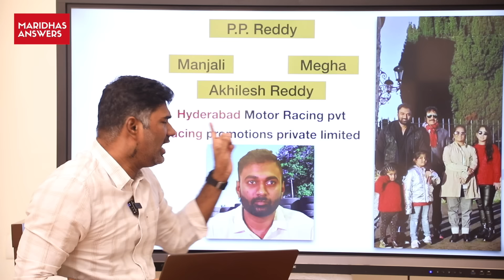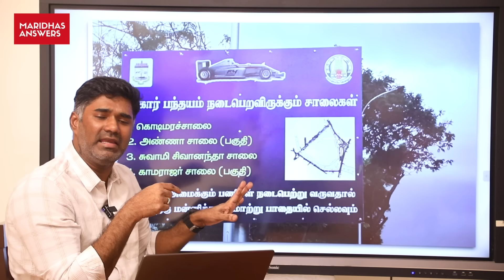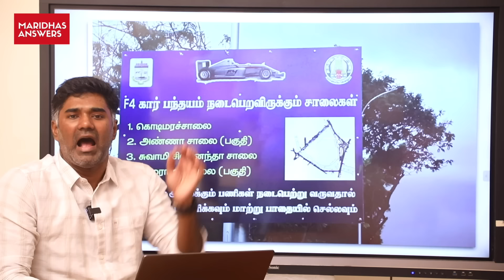உதய் - *** நடத்தும் அட்டூழியம் தான் கார் ரேஸ்! Nivetha pethuraj | chennai car race